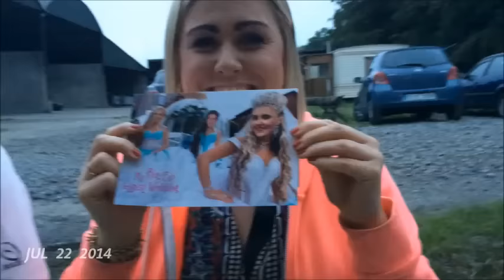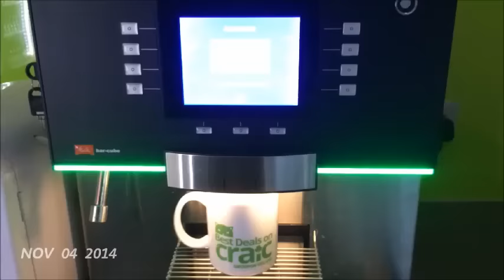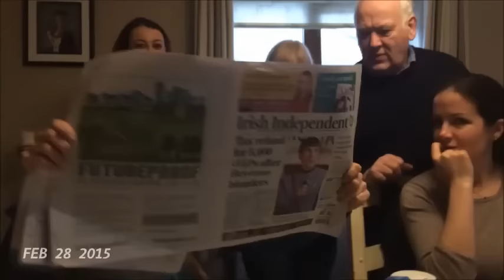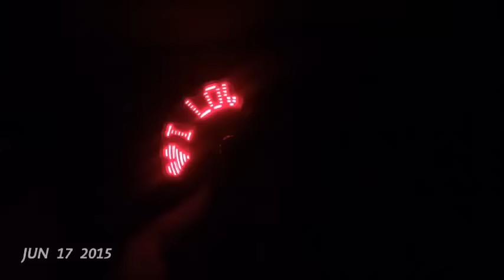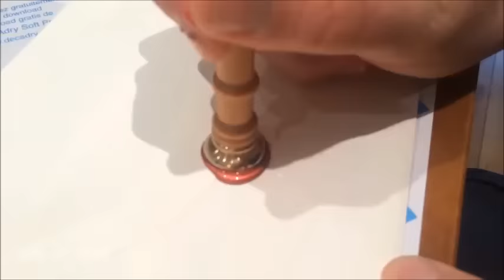1 Second Every Day - Emma and Ken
1 second of every day on the lead up to our wedding 04/09/2015